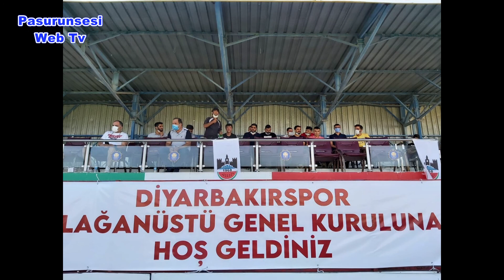Diyarbakırspor’un yeni başkanı ve yönetimi belli oldu